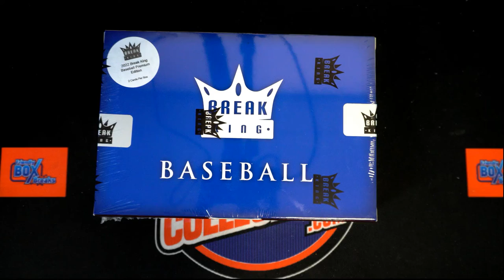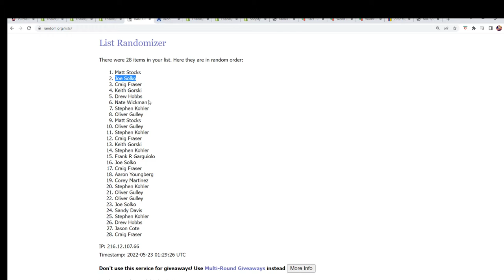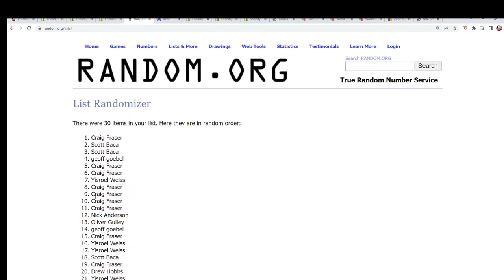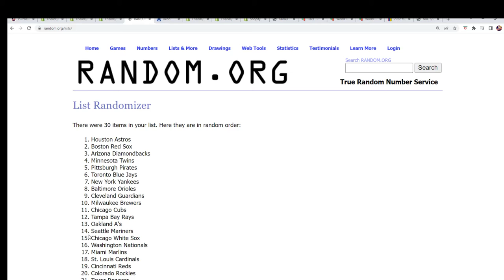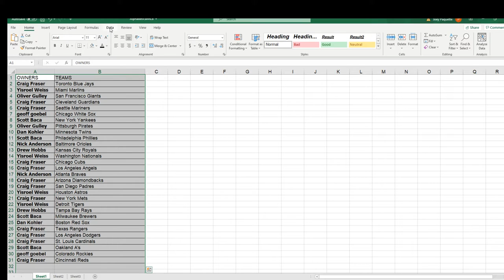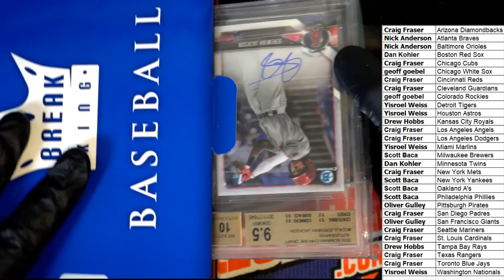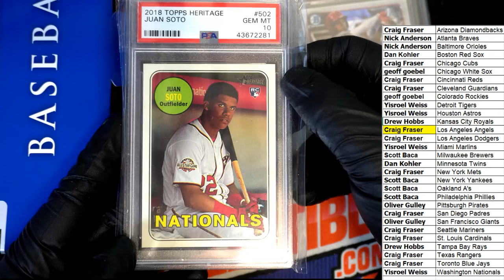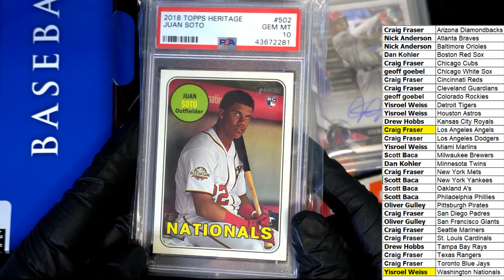2022 Break King Premium Edition Baseball ID 22BKINGPREM342